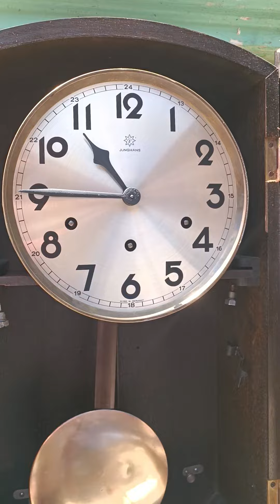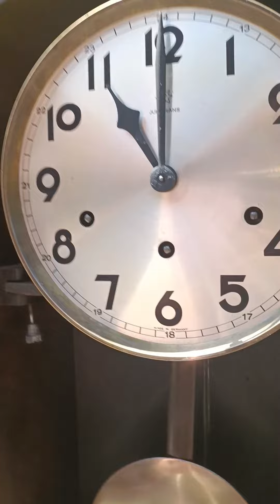Junghans w64 senar 8 OK 081330044499 Terjual